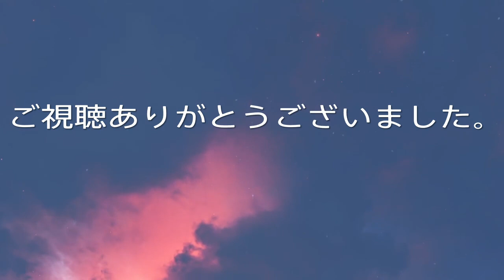児島未散 ゲストNo.64 アドバイザー深見東州 ラジオ ♡ハートのプラネタリウム：Dr.Haruhisa Handa（本名 半田 晴久）国際スポーツ振興協会（ISPS) 会長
児島 未散　こじま みちる、1967年4月25日 -　歌手、元女優
父は俳優の宝田明、母は1959年度のミス・ユニバース世界大会優勝者の児島明子。1990年に発売された7thシングル「ジプシー」が36万枚を売り上げるヒットとなる。
語学習得の為渡米 2016年〜再活動開始 　2020年 デビュー35周年

ラジオ　酒井ゆきえのハートのプラネタリウム
　　　　アドバイザー深見東州

♡ハートのプラネタリウムは月３本ペースで配信をする予定です。
この過去動画は一部限定公開にしますので、再生リストDr.Handa（深見東州）からご覧いただけるようにします。

深見東州さんの著作はあらゆる分野にわ たり、280 冊を超える。

酒井ゆきえ（さかい ゆきえ、本名:酒井 幸江〈読み同じ〉、1954年7月24日  ）は、フリーアナウンサー、タレント、女優。

深見東州（本名：半田 晴久（はんだ はるひさ）、1951年3月18日  ）は、「ワールドメイト」のリーダー。宗教家、実業家、経営コンサルタント。

Kame Noronoroチャンネル

    ♡ハートのプラネタリウム
    バックナンバーとこれからの配信予定。突然の変更の可能性はあります。
No.01 　ゲスト　相川恵里さん

バックナンバーはNo.50の説明欄に記載しています。

No.51　ゲスト　麗美さん
No.52 名前は異性運に大きな影響を与えるとありましたが・・
No.53　ゲスト BANANA 秋山みどりさん+真知ひさのさん+堀川めぐみさん
No.55 　ゲスト　石井明美さん
No.56 　ホクロを取りたいんですが？
No.57　ゲスト　浅丘めぐみさん　当時３４歳
No.58　ふっと体が浮き上がる体験をします。それが進むと幽体離脱になりますか？
No.59　ゲスト　山口弘美さん　当時18歳　デビュー2か月　前世鑑定
No.60　大吉の婚期を見分ける方法は？
No.61　香坂みゆきさん  　4つ目の才能は？
No.62　コックリさん遊びは危険ですか？
No.63　超能力について
No.64　ゲスト　児島未散さん　当時22歳

★今後の配信予定★ーーーーーーーーーーーーーーーーーーーーーーーーーーーーーーーーーー
配信日は変更の可能性あります。

6月12日 No.65　ゲスト　田山真美子さん　当時15歳
6月19日 No.66　霊能力と神力の違いは？

　Nｏ.111で、♡ハートのプラネタリウムの配信は終了予定です。
東州さんの他の配信も不定期に行います。

　　　　　　本名　半田 晴久　Dr.Haruhisa Handa
　　　ペンネーム　深見東州
　NPO法人 世界芸術文化振興協会　会長　万能の芸術家及び支援者。
　カンボジア王国政府 顧問（首相と副首相に次ぐ、上級大臣）及び首相顧問、在福岡カンボジア王国名誉領事、 カンボジア大学総長兼教授、浙江工商大学日本文化研究所教授、アジア・エ コノミック・フォーラム会長、（財）協和協会理事長、（財）日本国際フォーラム理事、（財）日印協会理事。
　また、作詞、作曲、演奏、指揮、声楽、和歌、短歌、俳句、絵画、京劇、俳優など、芸術文化方面で多彩な活動を 行い、これまでに多くの書画集、楽譜集、写真集、ビデオ集、ＣＤ集などの作品を発表。著作はあらゆる分野にわ たり、280 冊を超える。

IFACの紹介文より抜粋

クラシック | 凪　1:58